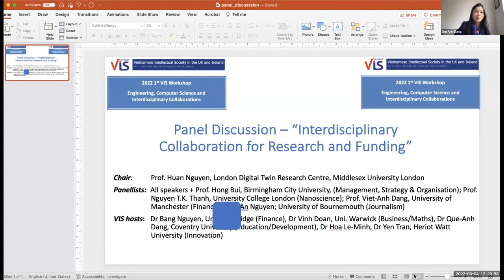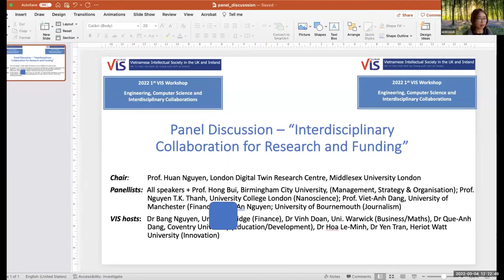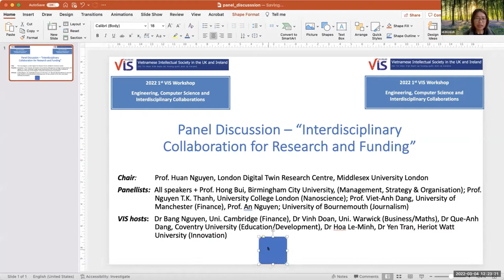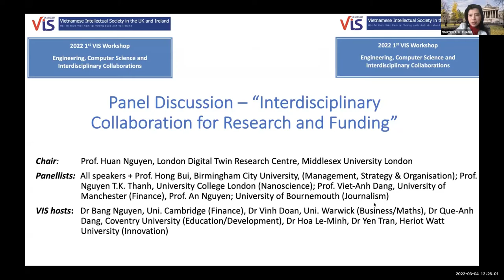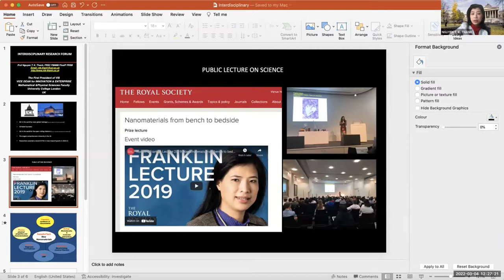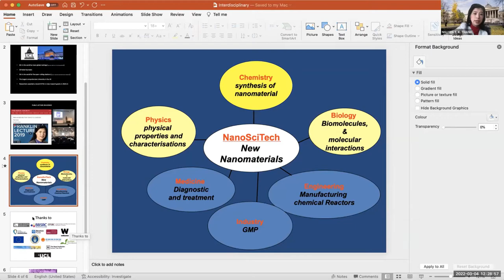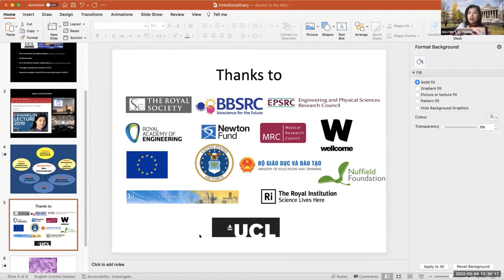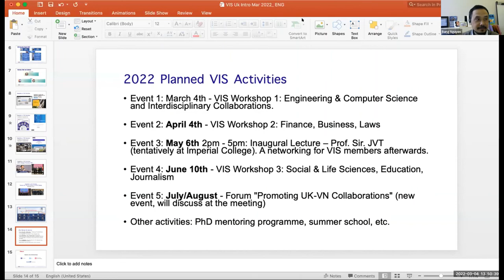1st VIS 2022 workshop: Panel Discussion – “Interdisciplinary Collaboration for Research and Funding”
Chair: Prof. Huan Nguyen, Middlesex University London

Panelists: All speakers + Prof. Hong Bui, Birmingham City University
(Management, Strategy & Organisation); Prof. Nguyen T.K. Thanh,
University College London (Nanoscience); Prof. Viet-Anh Dang,
University of Manchester (Finance), Prof. An Nguyen; University of
Bournemouth (Journalism)

VIS hosts: Dr Bang Nguyen, Uni. Cambridge (Finance), Dr Vinh Doan, Uni.
Warwick (Business/Maths), Dr Que-Anh Dang, Coventry University
(Education/Development), Dr Hoa Le-Minh, Dr Yen Tran, Heriot Watt
University (Innovation)